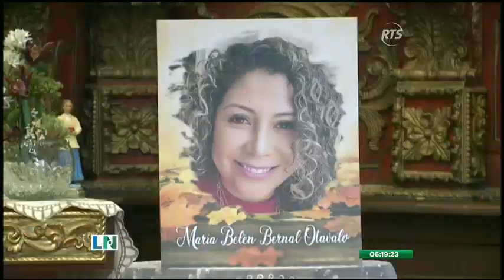Estado no enfrentaría denuncia por caso Bernal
La posibilidad de que el feminicidio de María Belén Bernal a futuro pueda ser tratado como un crimen de Estado se desvanece. El experto en Derechos Huamano, Juan Pablo Albán, declaró que se trata de un crimen pasional, el Estado no mandó a asesinar a María Belén Bernal. Sin embargo, es claro que un agente del Estado aprovechando su posición asesinó a la abogada.